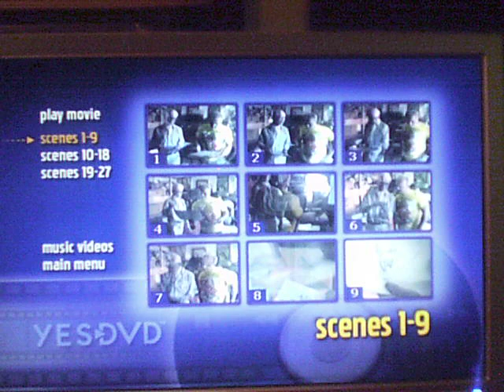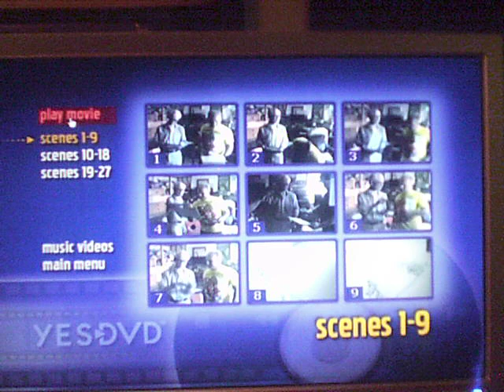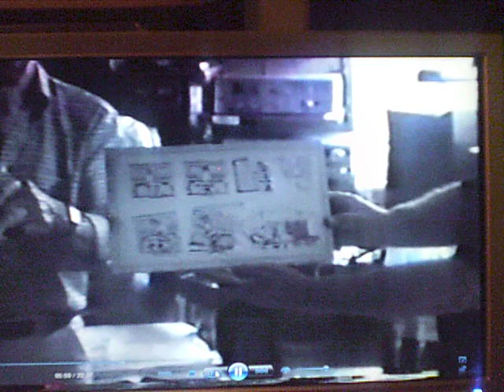American Picker Finds Rare Animation Art, Bugs Bunny, Porky Pig, Artist Virgil Ross, Interview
Picker finds Bugs Bunny and Rare Art work. Interview with Virgil Ross Animator. This was taken in his studio. Rare museum quality find. Virgil could make Bugs Bunny dance and sing, play the piano.